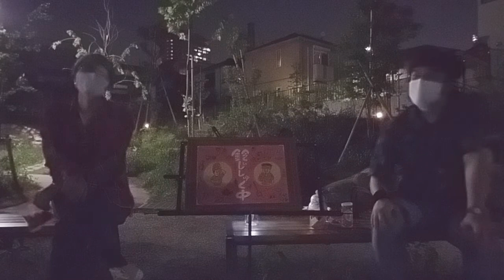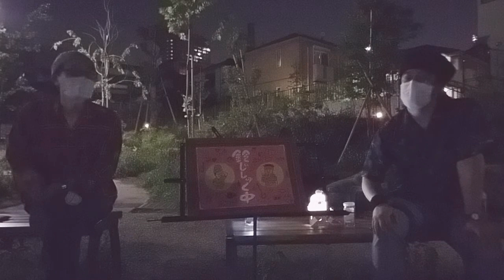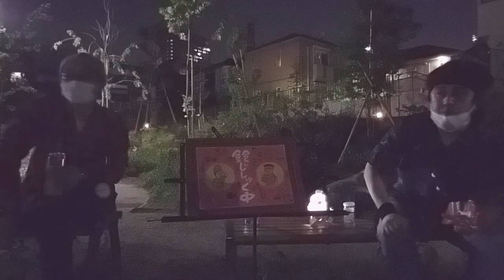鈴じしゅく中 第11回 (2020年6月3日撮影)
お笑い芸人中西さんと漫画家鈴木一世がソーシャルディスタンスを保ちながらトークしている動画です。

元々はこの二人で散歩をしながら雑談している動画をアップしていたのですが、自分なりにコロナウィルスの感染防止を考慮しながら別のかたちで何かやりたいと思い、このような動画をだいたい週2本くらいのペースで撮影してアップしていくことにしました。何回くらい続くのか予想もできませんがよろしくお願いいたします。

中央にあるイラストと題字はマーガレットズロース他のミュージシャン平井正也さんに描いていただきました。